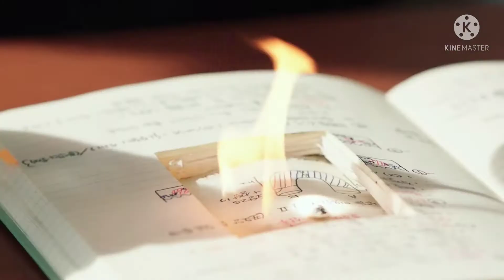Try not to sing/dance Kpop 2021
New Imoogi video in the making and new vlog coming September